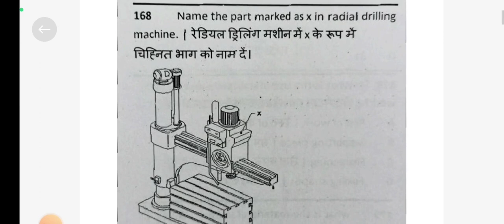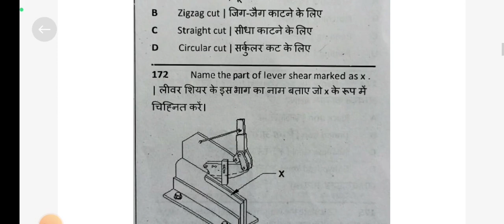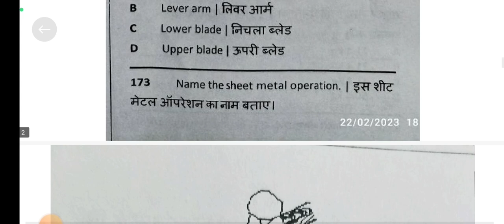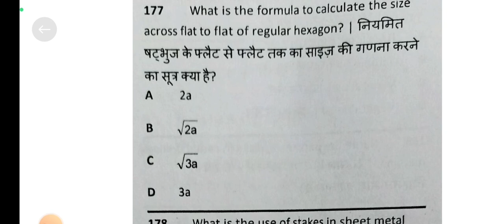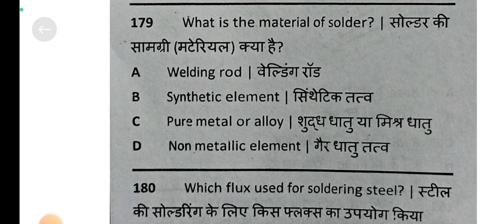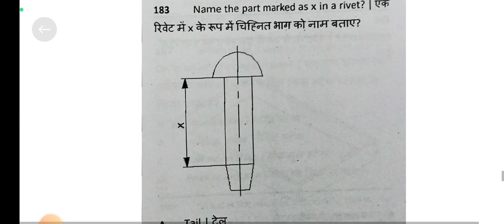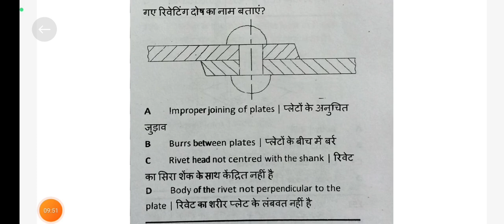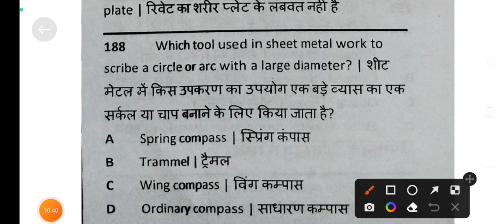Fitter Trade Theory PYQ||CLASS-11||CITS entrance exam 2023||ITI CBT exam के महत्वपूर्ण MCQ प्रश्न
ITI CBT exam 2023 के लिए महत्वपूर्ण MCQ प्रश्न

MORE CLASS FOR CITS ENTRANCE EXAM-

हेलो दोस्तों -
यह वीडियो आप लोगों को फिटर ट्रेड थ्योरी से पूछे जाने वाले क्वेश्चन के बारे में बनाया गया है|
इसके द्वारा किसी भी competitive exams में फिटर से पूछे गए क्वेश्चन को आसानी से कर पाएंगे |
यह क्लास बहुत ही महत्वपूर्ण है,
क्योंकि इसमें विगत वर्षों के ही प्रश्नों का अभ्यास आपको कराया जा रहा है .ll